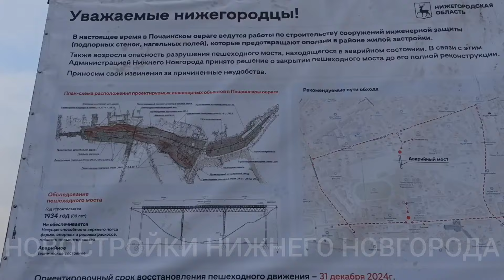Строительные работы в Почаинском овраге. Террасный парк // Нижегородский район // Март 2024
Полным ходом идут строительные работы в Почаинском овраге по проекту создания Террасного парка.
Работает тяжёлая техника. Готовят к замене конструкции коллектора на дне оврага.